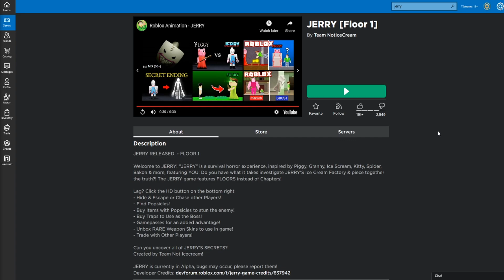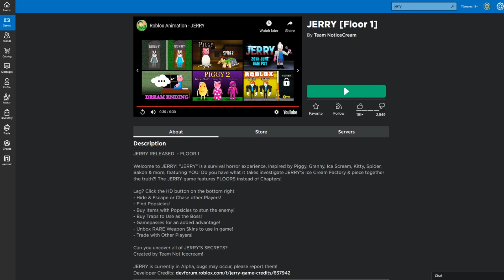ROBLOX JERRY... (NEW KILLER GAME)